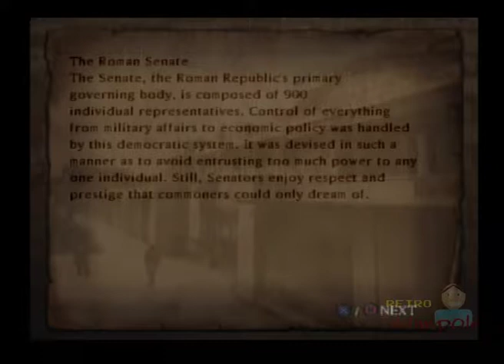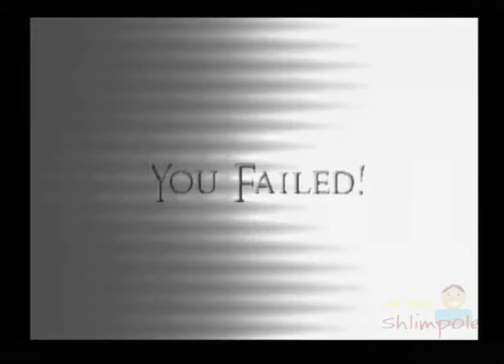Shadow of Rome PS2 gameplay (capcom) Part 3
Heres part 3 of the Shadow of Rome gameplay on the Sony PS2.
Please see the other videos for more info on this game.
If you havent played it then i definately reccomend getting it.

Initial release date: 4 February 2005
Composer: Yoshino Aoki
Publisher: Capcom
Platform: PlayStation 2
Developers: Capcom, Capcom Production Studio 2
Genres: Action game, Hack and slash, Stealth game